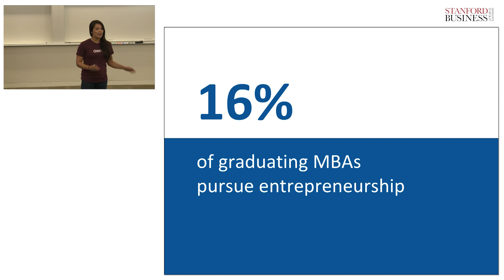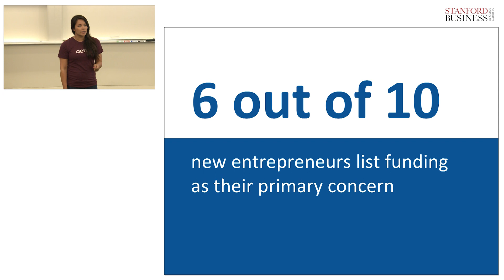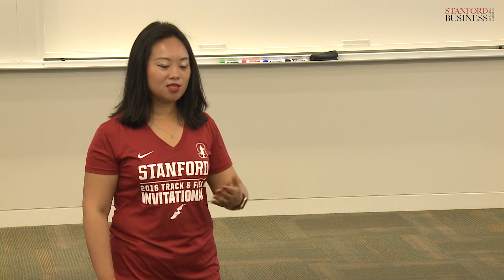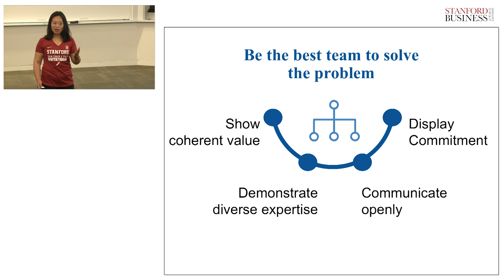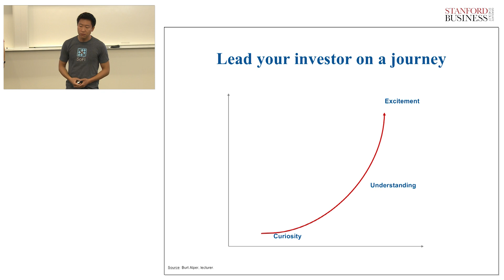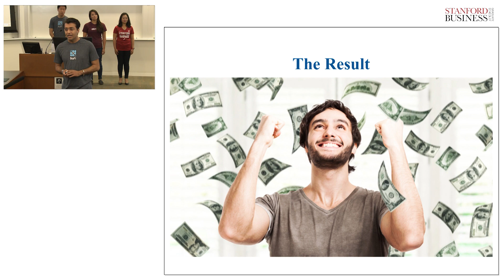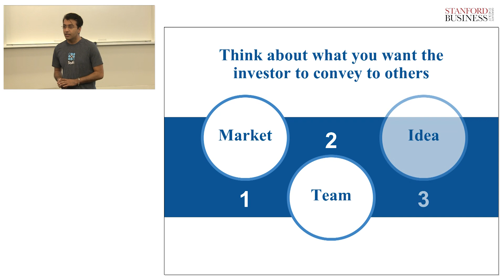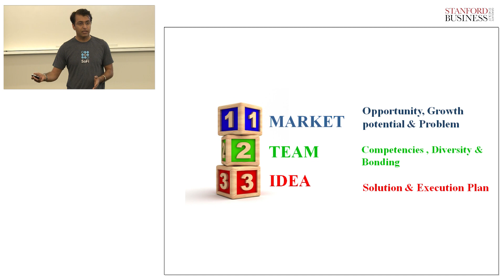The Art of the Pitch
We will demonstrate the art of the pitch by demonstrating and showing coherent value, demonstrate diverse expertise, display commitment and communicate openly to make your idea stick. (Group Members: Gabrielle Scrimshaw, MBA '17; Karl Shum, MBA '17; Yan Gao, MSx, '17; Saurabh Singh, MSx, '17)